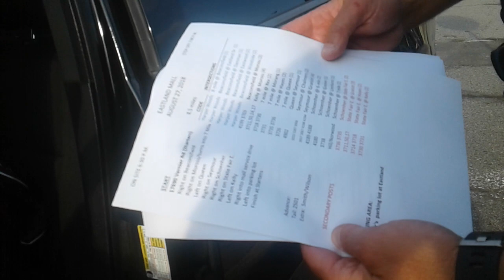Allen B, me & the police. Detroit slow roll August 28, 2018